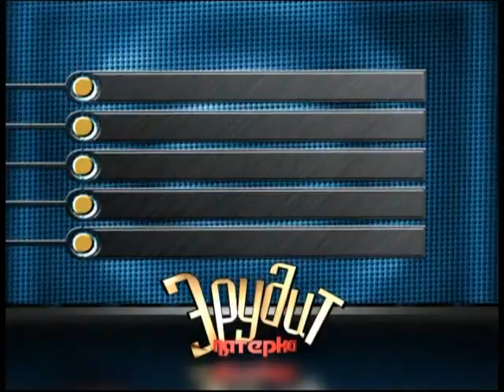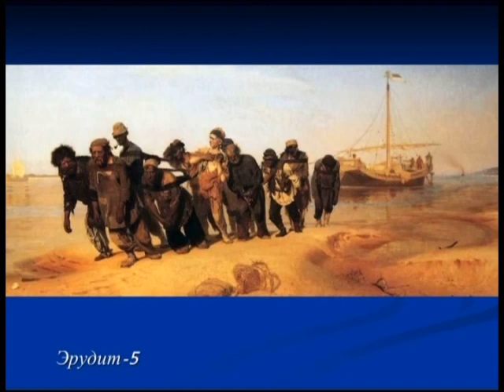Эрудит-пятёрка. 09 12 2016